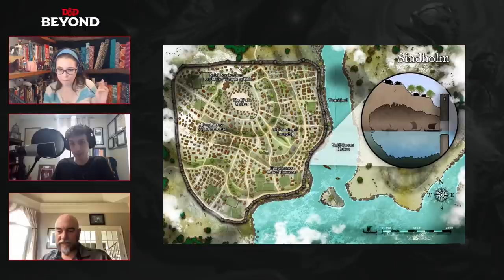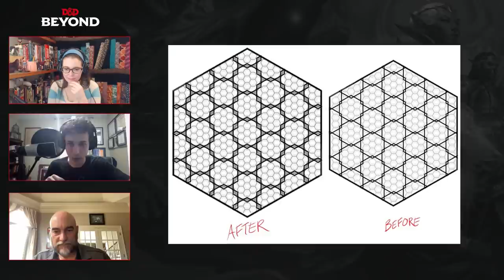Worldbuilding: Motivations and Maps | Homebrew Campaign Settings Part 2 | D&D Beyond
Amy Dallen is joined by two worldbuilding EXPERTS: Travis Vengroff (Dark Dice w/ Jeff Goldblum) and Lou Anders (Frostborn, Nightborn, and Skyborn) to share their best tips for worldbuilding and creating engaging and intriguing homebrew campaign settings.

Amy Dallen is a content producer for D&D Beyond and Fandom Tabletop. She’s a host, actress, producer, streamer, and writer known for her work on Geek & Sundry, Callisto 6, Shield of Tomorrow, and L.A. By Night. Follow her on Twitter

Travis Vengroff (he/him) is an award winning producer, sound designer, writer, and musician behind the Dark Dice Dungeons & Dragons podcast, and audio drama podcasts The White Vault, Liberty Endures, and VAST Horizon. Follow him on Twitter

Lou Anders (he/him) is an Hugo awarding-winning author and game designer known for Once Upon a Unicorn, Star Wars: The Pirate’s Price, Frostborn, Nightborn, and Skyborn. Follow him on Twitter